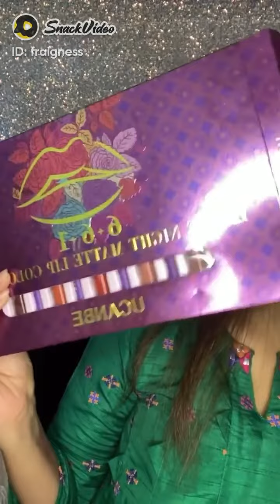beautiful bridal makeup look ❤️✨